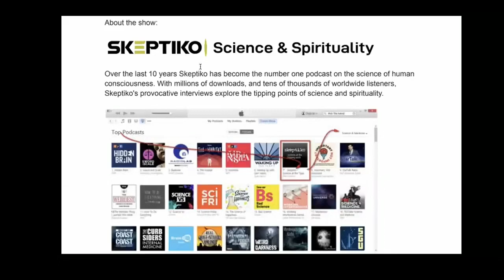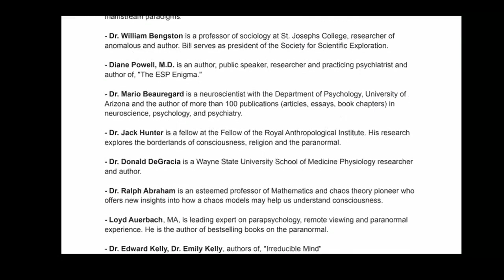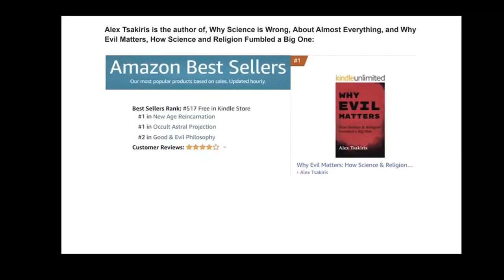Vincent Tolman, NDE Lessons |591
Vinney Tolman... dead for 1 hour... near-death experience lessons... be authentic... understand your purpose... love.